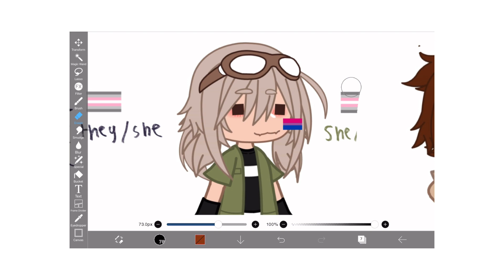have this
ocs used in order from left to right:

Valkyrie/Val
she/her

Willow
she/her

Layla
they/she

Akira
she/they

Amelia
she/her